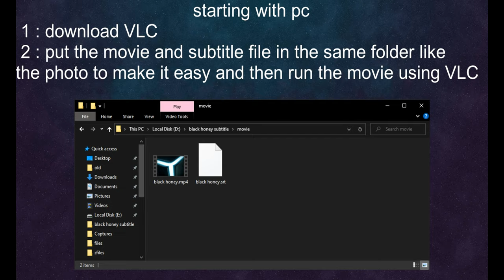black honey subtitle (Asal Eswed)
i made this subtitle for people and it was hard so if you want to share it share this video not the links i made it and will band people if they take it and upload again so don't steal others work